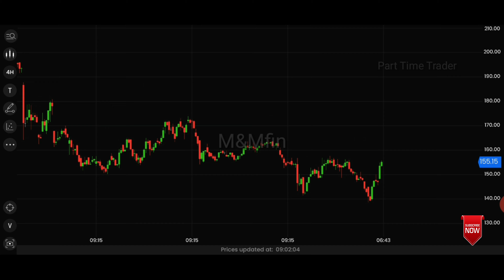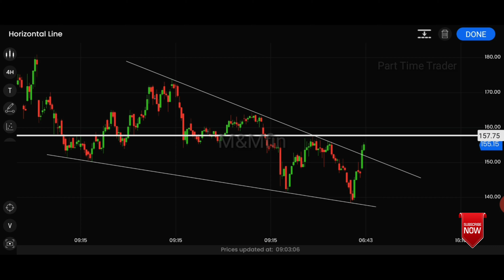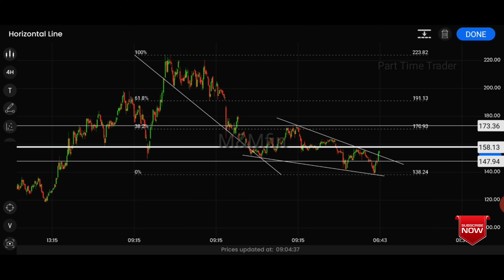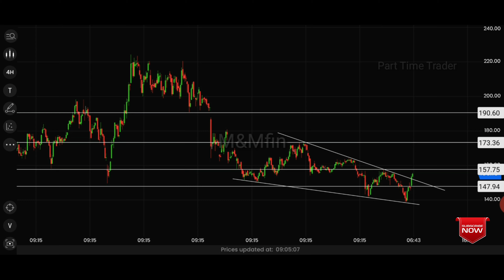Mahindra Finance stock swing Trade | Short Term investment Stock | Tamil | Part Time Trader